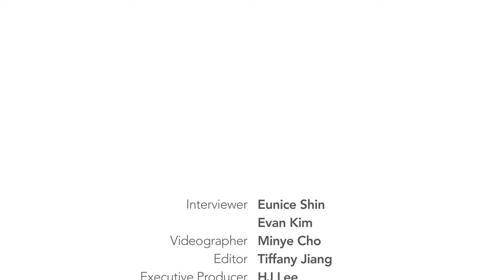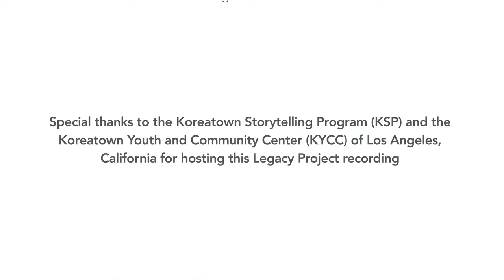Everyone Knew But Me | Barbara Uni Lee Potter | Legacy Project LA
Barbara Uni Lee Potter was born in the San Francisco area in 1943. She did not know she was adopted until she was 13 years old, and soon after had to navigate a complex history of family and lineage -- a secret her family and community had kept from her. Barbara carried this tangled unknown with her until she was 45 years old when she decided to search for her birth mother. Barbara's story teaches us the similarities and distinct differences of being adopted into a same-race family.

Support us!

CREDITS
Interviewer: Eunice Shin & Evan Kim of Koreatown Storytelling Program for KYCC LA
Videographer: Minye Cho @chominye
Editor: Tiffany Jiang @final.tif